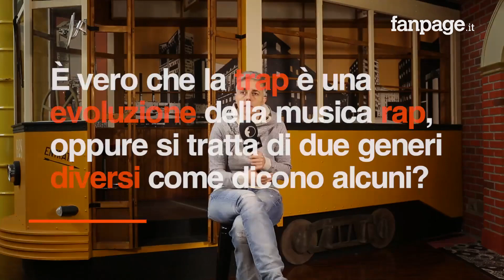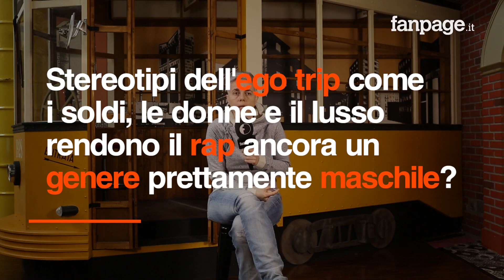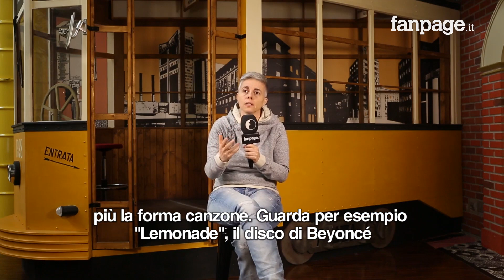A lezione di Hip Hop da Paola Zukar: "La musica scelta da questa generazione è senza dubbio il rap"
Paola Zukar, storica manager di talenti del calibro di Fabri Fibra, Marracash e Clementino racconta l'evoluzione del rap italiano di oggi, dal boom della trap all'ego trip, passando per il ruolo delle donne: "Sì, è vero quello che dicono alcuni - spiega Paola Zukar - La trap è qualcosa di un po' diverso dal rap, si scrivono molte più melodie nella trap. Però l'origine è la stessa, questo è innegabile. È un'evoluzione del linguaggio che va di pari passo con il cambio generazionale. In Italia non è stato facile far arrivare il rap ai ragazzi, forse per la sua lontananza dalla canzone tradizionale italiana, ma oggi è sicuro: la musica scelta da questa generazione è il rap".